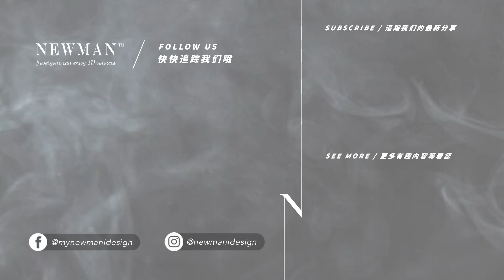要换tiles可是不会⁉️ 弄到眼晕晕⁉️ | 几招教你怎么选💡 | NEW-KNOW #22 | NEWMAN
世界上那么多 tiles ！选的时候左看右看就眼花花 @@🤢🤢
到底要选哪一种才适合你的家勒~~~🌚🌚🌚

是不是不知道勒！🌝🌝🌝
那就快点点下去看看👇👇👇👇
了解更多室内设计的小知识啦！🙆🙆🙆🙆

-NEWMAN-
📌 马上联系让 Newman 为你服务 ▶️
📌 填写表格让 Newman 联系你 ▶️
📌 Newman 的官方网站▶️
📌 观看收藏不亏的 Newman 影片记录▶️
📌 窥探 Newman 的工作日常▶️
📌 挖掘 Newman 搞笑趣事&装修知识▶️
📌 游览 Newman Project 精华中的精华▶️
📌 探索让你看到爽爽爽的 Newman Project 全集▶️
📌 收藏 Newman 小红书 的小贴士▶️
直接联系 (Direct Contact)
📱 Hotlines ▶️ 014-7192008